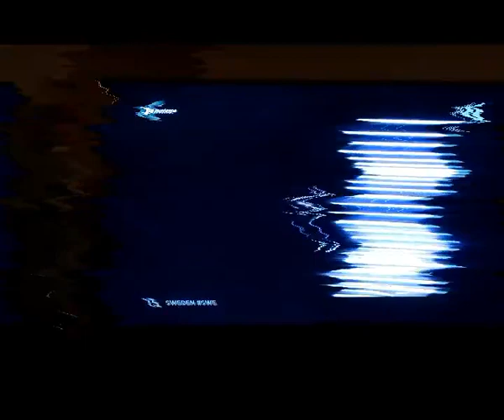Vlog || #56 || Ongezouten Mening Eurovision Songfestival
Na 8 keer de edit aan te hebben moeten passen, omdat telkens de f cking video werd geblokkeerd wegens auteursrechtelijke content nu dan eindelijke de inmiddels aangepaste desalniettemin leuke vlog over het songfestival.

Veel plezier met het kijken.